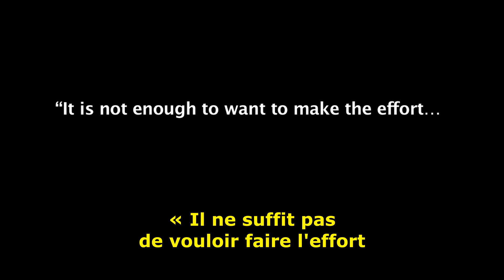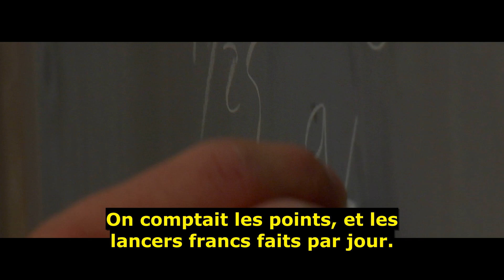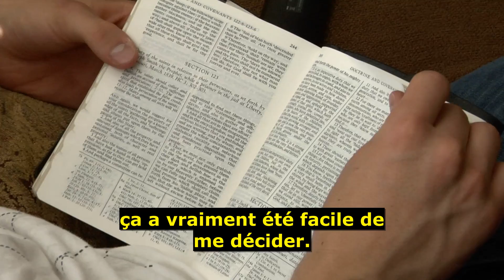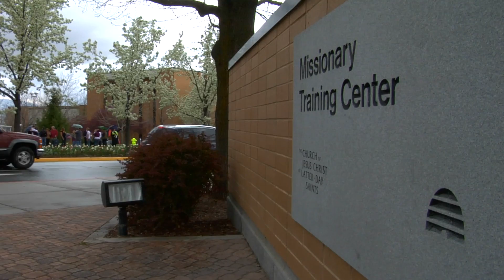Un travail en cours